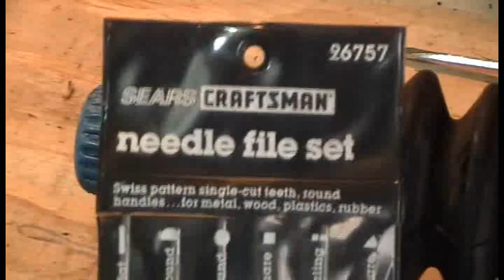Carrier Bearing Ford F350 Vibration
Ford F350 had a slight vibration when driving, replaced the Carrier Bearing fix this problem.

Loctite 242 - Blue.
Loctite 243 - Blue.